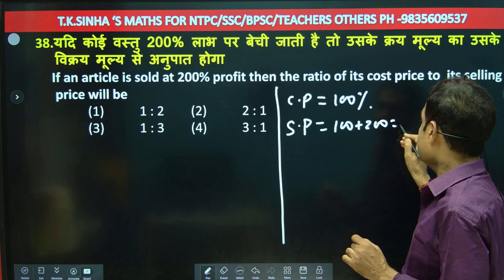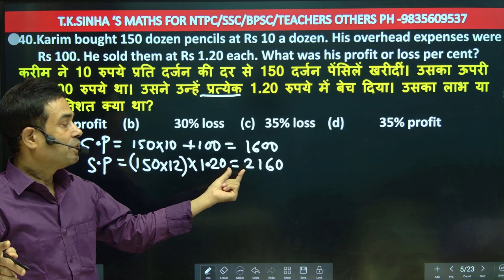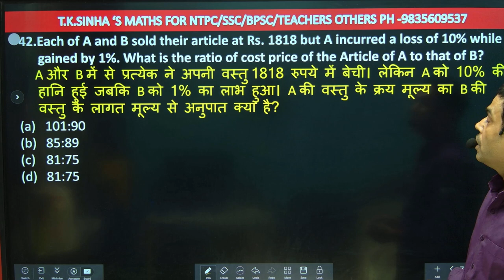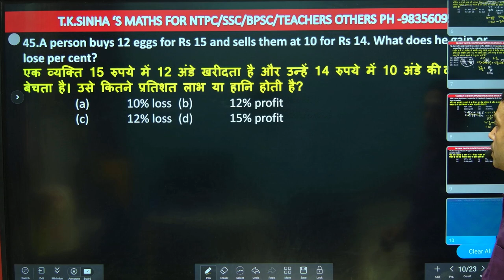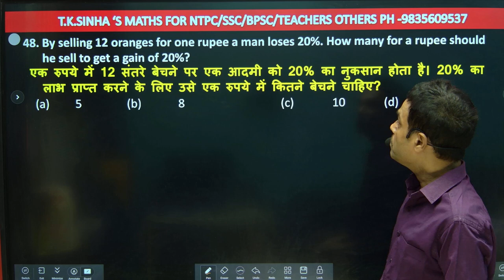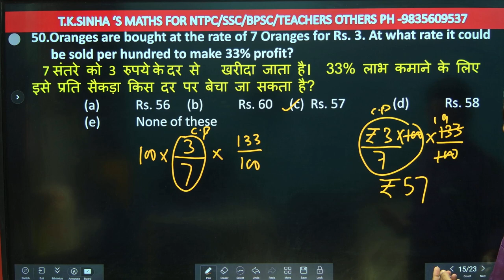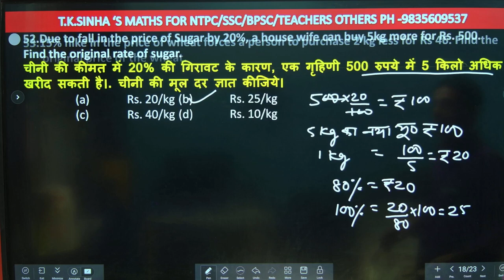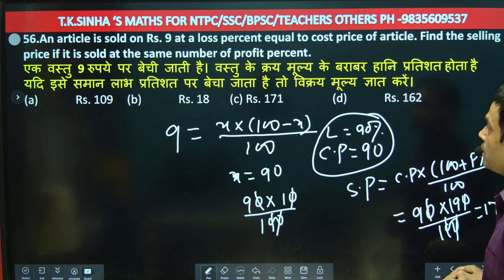PROFIT & LOSS DAY-5